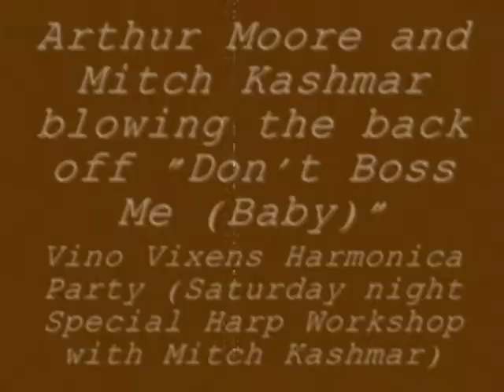Arthur Moore and Mitch Kashmar - "Don't Boss Me (Baby)"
Arthur Moore and Mitch Kashmar -  "Don't Boss Me (Baby)" played @ Vino Vixens during a special Harmonica Party edition with Mitch Kashmar holding a Harp Workshop with Arthur.